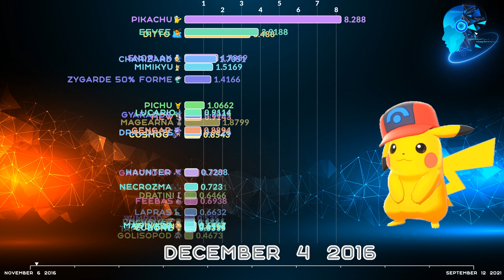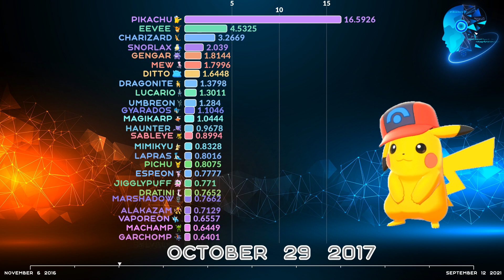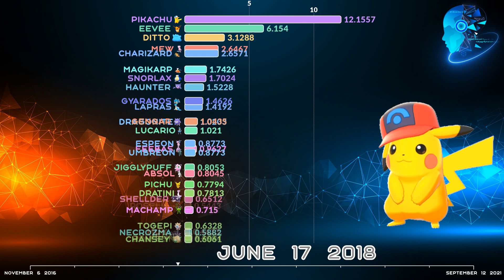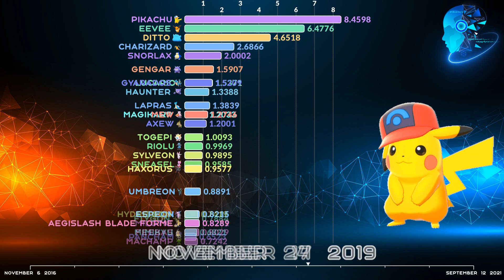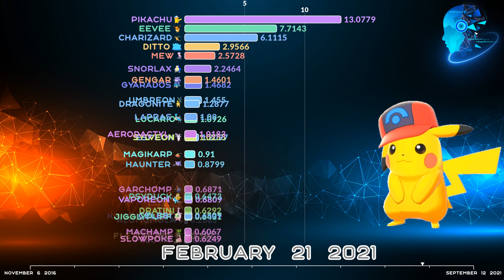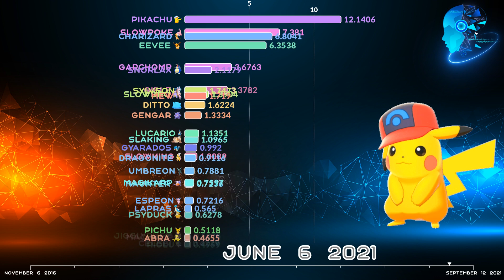Comparison: All 402 Pokemon Popularity (in % weekly) from Game Pokemon Moon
In this statistics comparison from Artificial Intelligence watch data about pokémon from Game Pokemon Moon, namely pokemon popularity comparison throughout the time in % monthly. By watching this pokemon animation on the Comparisons Master channel, you will find out the top 10 pokemon in this pokemon war by the pokemon popular. You will find out how the popularity of Pokémon has changed, which of them took the top place in the list of favorite Pokémon. After that pokemon comparison, you will have a pokemon rating and you will understand which is the most popular pokemon, favorite pokemon and remember the top 10 strongest pokemon with max fame.

Collect your best pokemon team: Pikachu, Eevee, Charizard, Mew, Ditto, Gengar, Snorlax, Lucario, Sylveon, Umbreon, Gyarados, Dragonite, Slowpoke, Espeon, Haunter, Magikarp, Metagross, Vaporeon, Garchomp, Oshawott, Hoopa Confined, Psyduck, Riolu, Glaceon, Lapras, Celebi.

00:00-03:15 - "Pokémon Sword/Shield Fanmade Theme: 'Route 26 - REMISE'" by EternalSushi is licensed under a CC BY 3.0
03:15-06:45 - "Pokémon X/Y Remix: Vs. Trainer (Greninja Remashed)" by RetroSpecter is licensed under a CC BY-SA 3.0
06:45-12:31 - "Pokémon X/Y Remix: Vs. Gym Leader" by RetroSpecter is licensed under a CC BY-SA 3.0
12:31-17:40 - "Battle Overdrive! [Pokémon Azurite OST]" by EternalSushi is licensed under a CC BY 3.0